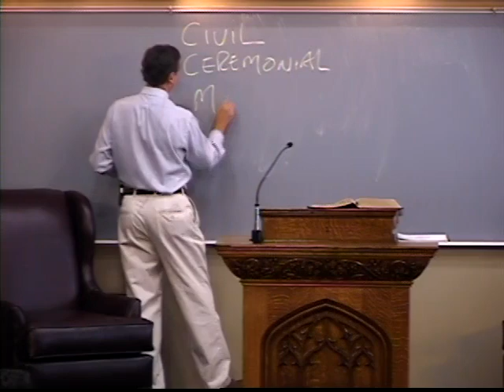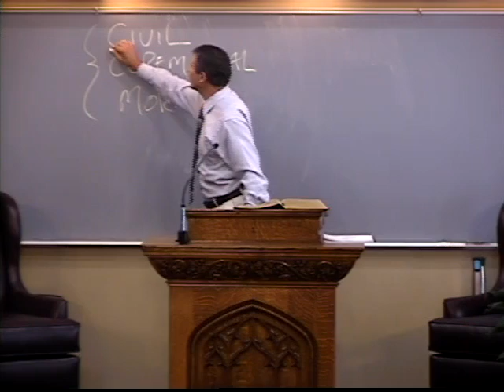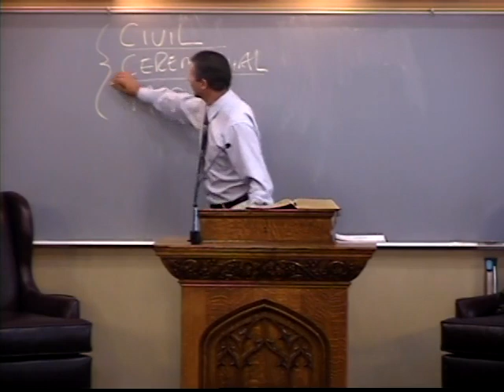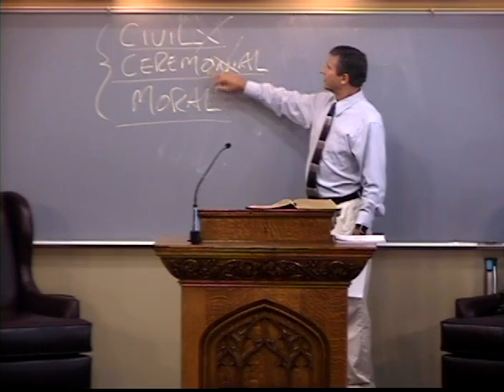Law or Grace Part 1 ~ Calvinism Part 19 ~ Alex Kurz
Pastor Alex Kurz of Shorewood Bible Church